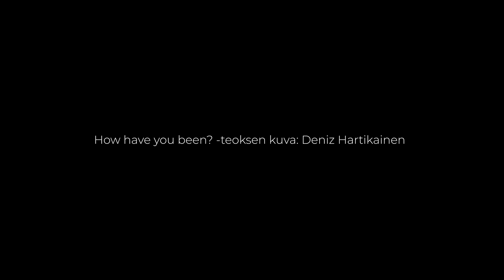Haastattelussa tekstiilitaiteilija Deniz Hartikainen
Deniz Hartikaisen Ryijyt lähtee lapasesta -näyttelyn tuftatut teokset käsittelevät taiteilijan omaa ahdistusta ja huolta naisten sekä seksuaali- ja sukupuolivähemmistöjen oikeuksien huonontuneesta tilanteesta Turkissa.

Hartikaisen teokset, ironian kera, liittävät yhteen menneisyyden sekä nykyhetken, perinteisen kudonnan nykyaikaan ja feministiseen kritiikkiin. Hartikaisen teosten kuva- ja värimaailma rakentuu jokapäiväisen elämän ympärille.

Deniz Hartikaisen näyttely Ryijyt lähtee lapasesta -näyttely Galleria Muuntotilassa Lielahden kartanossa 12.–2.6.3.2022.